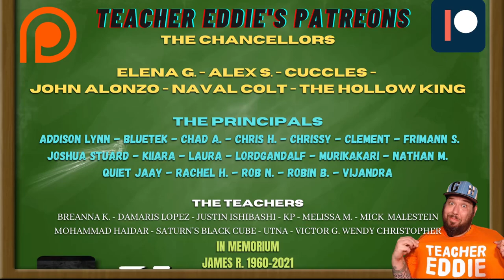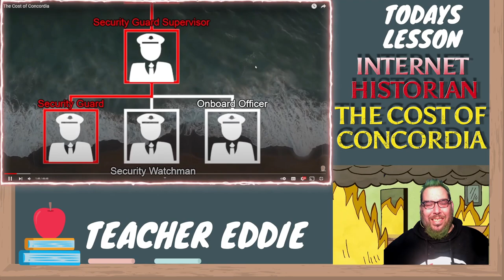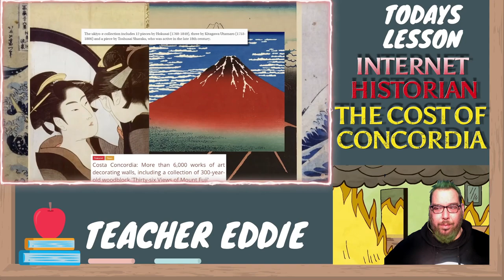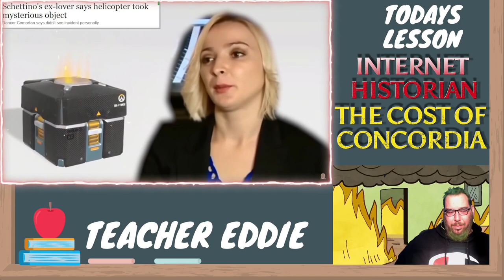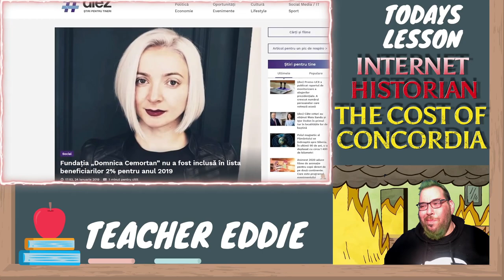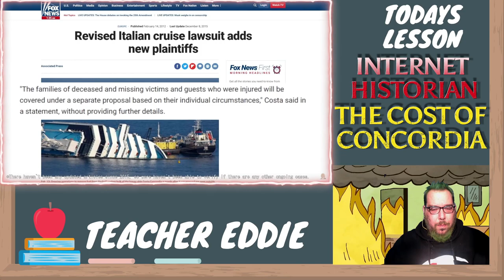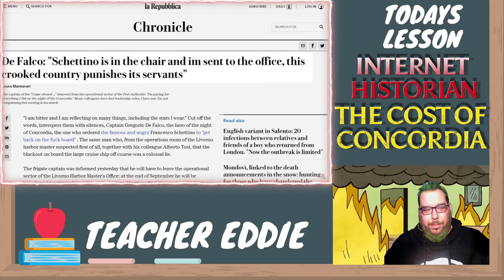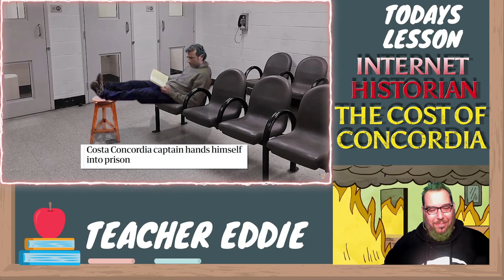A Historian Reacts to The Cost Of Concordia | An @InternetHistorian Reaction!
History Teacher, Teacher Eddie, watches @InternetHistorian "The Cost of Concordia" and does a Reaction to this all around disaster until he breaks.

On 13 January 2012, the Italian cruise ship Costa Concordia ran aground, capsized, and later sank in shallow waters after striking an underwater rock off Isola del Giglio, Tuscany, resulting in 32 deaths. The eight-year-old Costa Cruises vessel was on the first leg of a cruise around the Mediterranean Sea when it deviated from its planned route at Isola del Giglio, sailed closer to the island, and struck a rock formation on the sea floor. Although a six-hour rescue effort brought most of the passengers ashore, 33 people died - 27 passengers, five crew, and later, one member of the salvage-team.

A subsequent investigation focused on shortcomings in the procedures followed by Costa Concordia's crew and the actions of its captain, Francesco Schettino, who left the ship prematurely. About 300 passengers were left on board the sinking vessel, most of whom were rescued by helicopter or motorboats in the area. Schettino was later found guilty of manslaughter in connection with the disaster and sentenced to 16 years in prison. Despite receiving its own share of criticism, Costa Cruises and its parent company, Carnival Corporation, did not face criminal charges.

Costa Concordia was officially declared a "constructive total loss" by the cruise line's insurer, and its salvage was "one of the biggest maritime salvage operations." On 16 September 2013, the parbuckle salvage of the ship began, and by the early hours of 17 September, the ship was set upright on its underwater cradle. In July 2014, the ship was refloated by large metal tanks called "sponsons" which were welded to the sides and was towed 320 kilometres (200 miles) to its home port of Genoa for scrapping,[11] which was finished in July 2017.

The total cost of the disaster, including victims' compensation, refloating, towing and scrapping costs, is estimated at approximately $2 billion, more than three times the $612 million construction cost of the ship. Costa Cruises offered compensation to passengers (to a limit of €11,000 per person) to pay for all damages, including the value of the cruise.